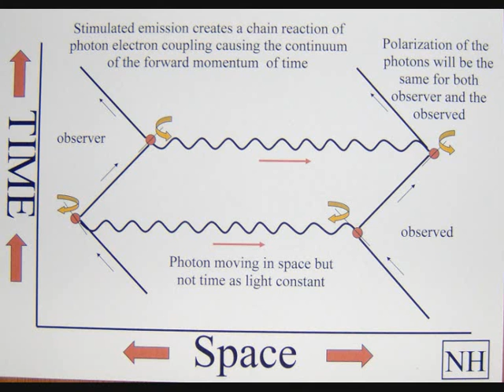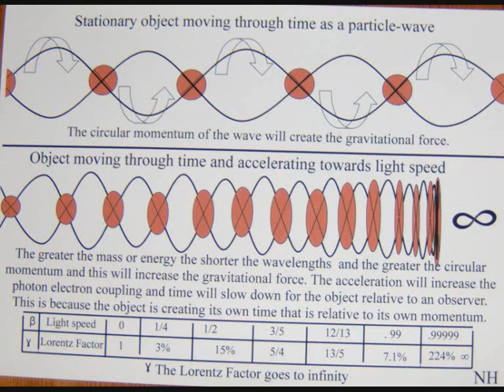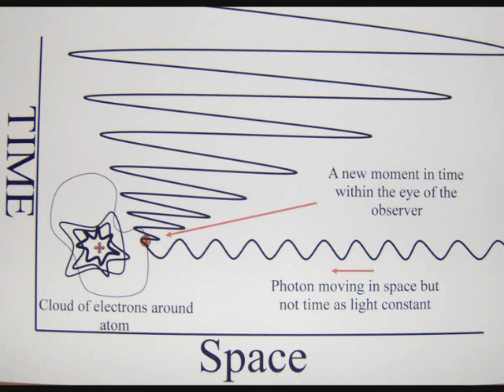The Twin Paradox and Quantum Physics explained ~ 2009 Video, take a look at the newer videos! 🎨🤠👍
To understand the Twin Paradox we have to first understand time. Because of this I have come up with my own theory called Quantum Atom Theory. In Q.A.T. the wave-particle duality creates time itself. Time is being created continuously by electron photon couplings. When a particle-wave function of light makes contact with an electron on the surface of an atom there is a photon electron coupling and a quantum leap of energy. At that moment the particle-wave function collapses into a new photon particle of light creating a new moment in time. Two dimensional space on the surface of that atom expands into three dimensional spacetime as a new expanding particle wave function of light. When this particle wave function comes in contact with the electrons of another object the process will repeat itself again creating a new particle-wave function of future possibilities. This is a continuous process within our universe called stimulated emissions in Q.A.T. this process also create the time continuum. When there is a photon electron coupling there is a delay factor this is why light travel slower through water and time runs slower through a gravitational field. In this theory there is no absolute or universal time because atoms create their own time relative to their position and momentum. The greater the mass or energy of an object the larger or more rapid the particle-wave function collapse. This will increase the number of photon electron couplings increasing the delay factor and time will slow down relative to an observer in the object own spacetime or reference frame. Find more at